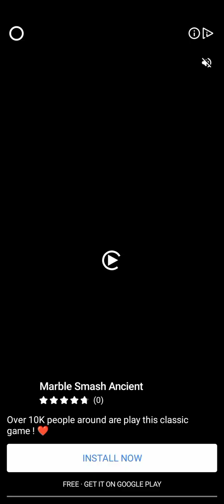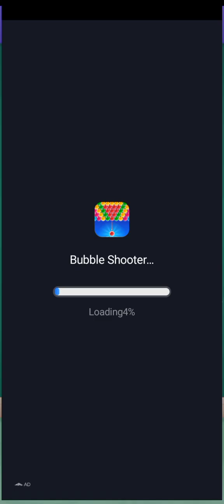Goods Sort Master Triple Match level 21 to 30 flydoggame imalidotcom gameplay stress relief game